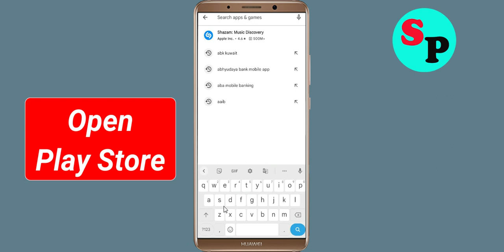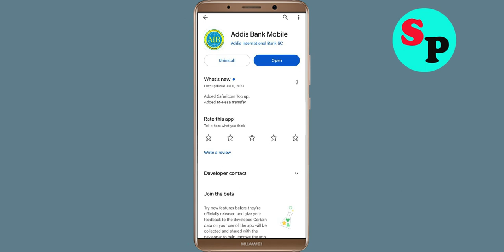Fix Unfortunately Addis Bank Mobile App Has Stopped Issue in Android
Fix Unfortunately Addis Bank Mobile App Has Stopped Issue in Android mobile phone

In this video, i will show you how to Fix Unfortunately Addis Bank Mobile App Has Stopped Issue in Android || Fix Addis Bank Mobile App Not Open Problem Android. If you are facing same problem in your android mobile phone it will help you a lot.

e). Scroll to and tap Addis Bank Mobile App
g). Tap Clear data button, then Addis Bank Mobile App.

h). Tap Uninstall Addis Bank Mobile App, then Addis Bank Mobile App.